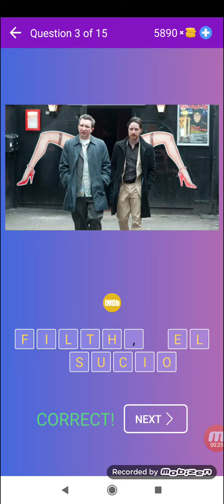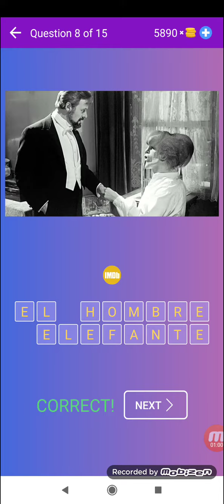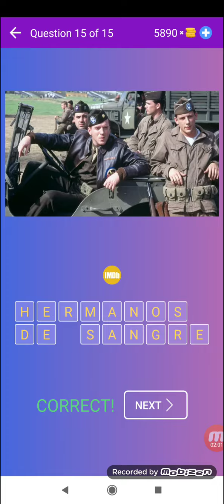Adivina película por el poster: juego de concurso - Nivel 13 - Beeks